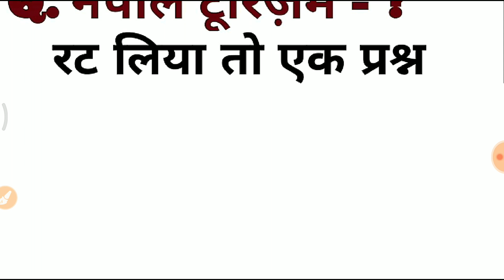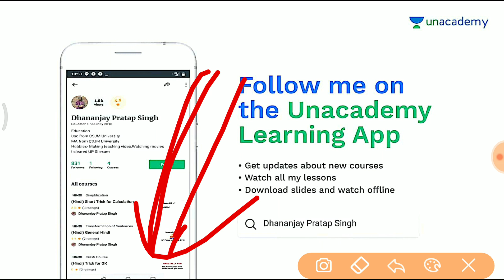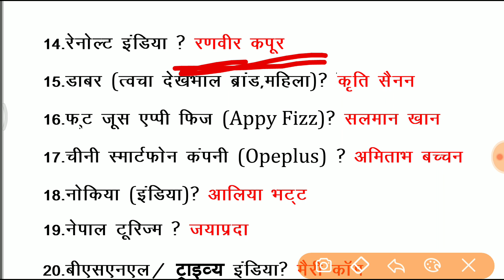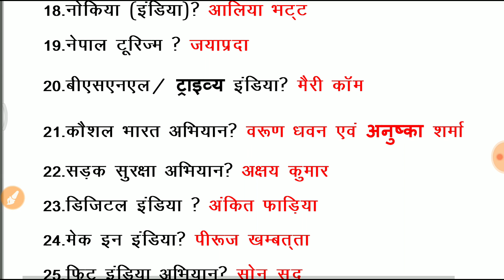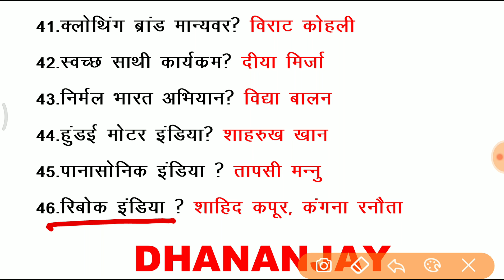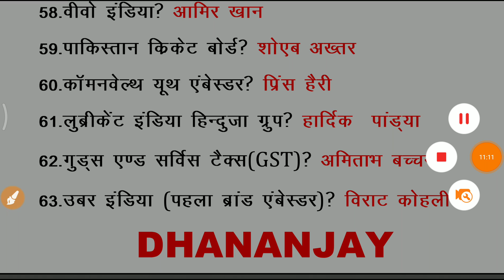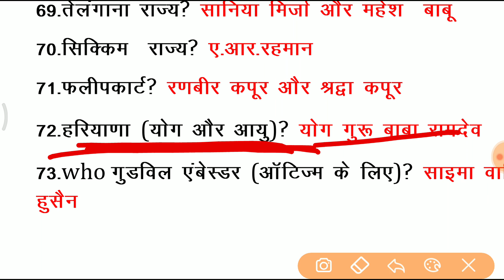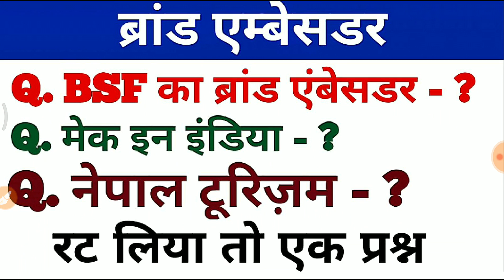Brand Ambassador for RPF SI/ Constable & SSC GD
रेलवे की प्रत्येक परीक्षा में ब्रांड एंबेस्डर जरूर पूछे जा रहे हैं इसलिए इस वीडियो को पूरा देखिए